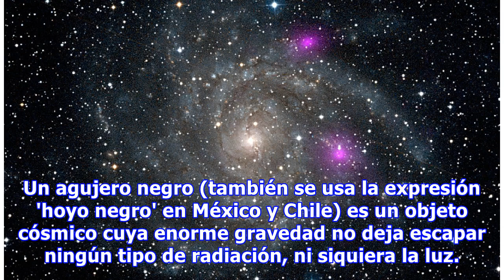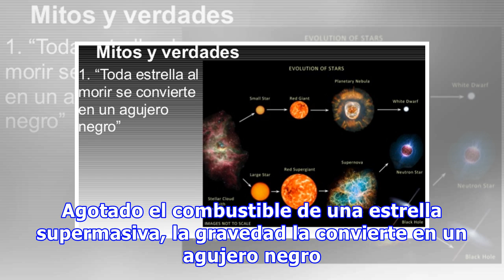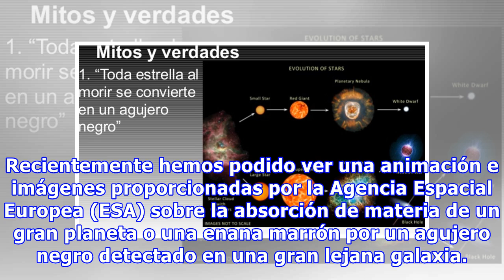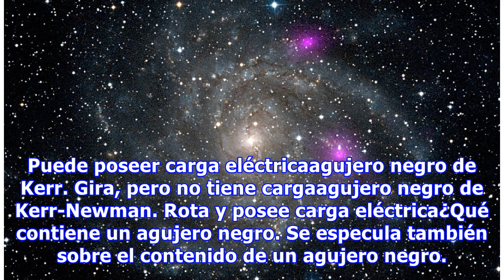¿Qué son los agujeros negros?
Un agujero negro (también se usa la expresión 'hoyo negro' en México y Chile) es un objeto cósmico cuya enorme gravedad no deja escapar ningún tipo de radiación, ni siquiera la luz. La muerte de una estrellaPara entender cómo se genera un agujero negro tenemos que conocer la muerte de las estrellas. Cuando la estrella acaba con todo su hidrógeno puede tener dos finales según su tamaño. Si es del m...